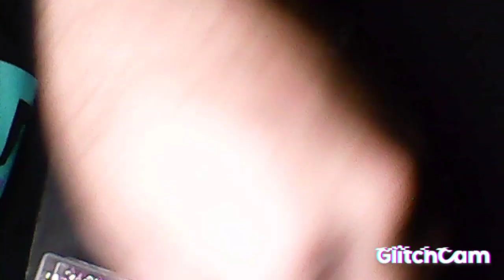leaning how to make jewelry part 2